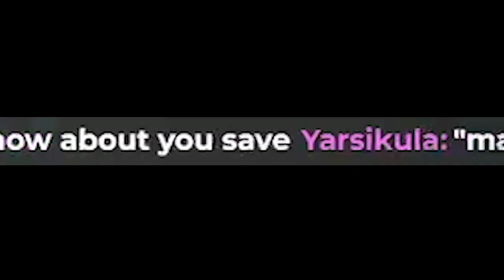Catboy mating call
Is this what they call rizz?